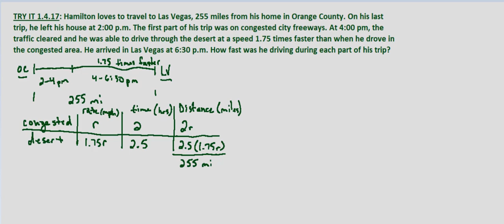Algebra II Try-It 1.4.17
Uniform motion, what was the average speed during a trip?